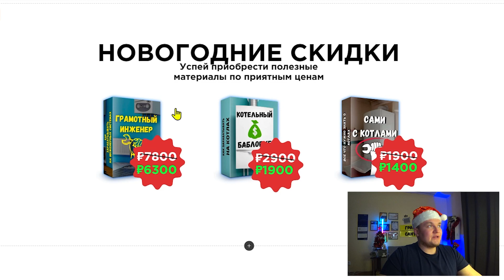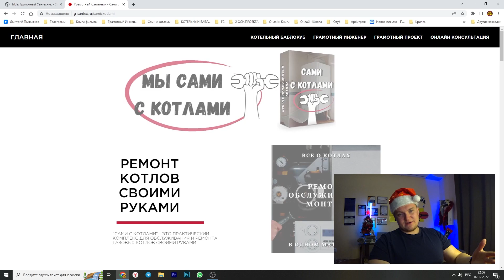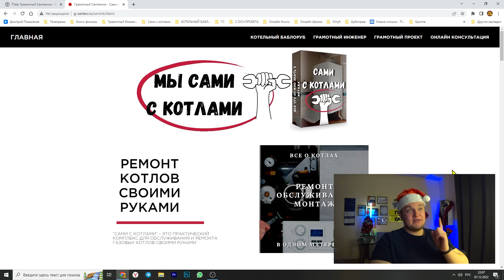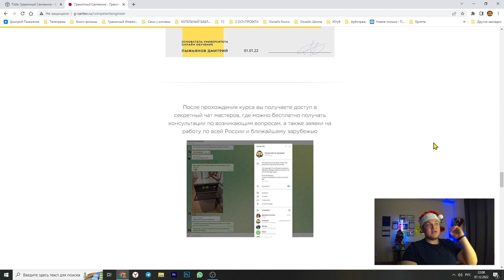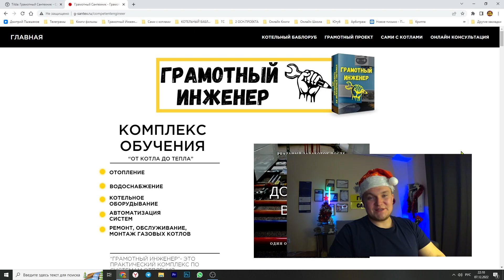Новогодние Скидки 2023 !!! / Курсы ремонта котлов / Курсы сантехника !!!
Всем привет я грамотный сантехник, меня зовут Дмитрий Пыжьянов, 15 лет
уже работаю в этой сфере и у меня есть для вас приятная новость что курс грамотный инженер и котельный баблоруб можно приобрести по скидке. Курсы сантехника проходить физически не обязательно и курсы сантехников пустая трата времени надо быть шустрее и обучиться сразу ремонту котлов и курсы ремонта котлов. На самом деле обучение курсы сантехник приобретя по скидке можно закончить за 3 месяца и уже не плохо зарабатывать. Курс обучения сантехника пройти можно хоть на телефоне и через 3 месяца заработать свои первые деньги. Сантехника с нуля курсы уже готовы и доступны по ссылке. Самое главное курсы сантехника онлайн и можно пройти курсы сантехники можно уже сейчас. И чуть не забыл обучение ремонту котлов можно получить в подарок и пройдя обучение ремонт котла вы становитесь уже грамотным инженером. Обучение ремонту газовых котлов можно пройти быстро и качественно у нас ан сайте и ремонт котлов обучение курсы, а самое главное ремонт газовых котлов обучение курсы пройдете и ждет вас только успех удачи!